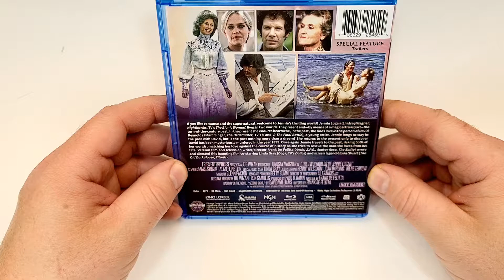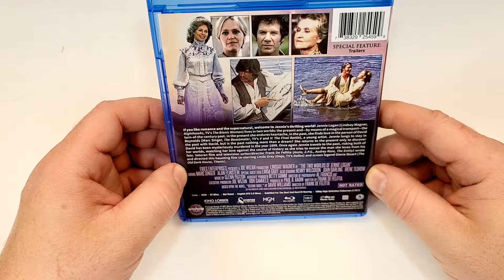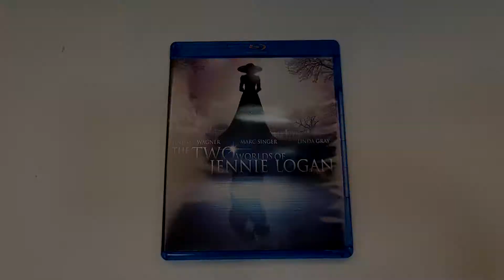The Two Worlds Of Jennie Logan Blu-Ray Unboxing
The Two Worlds Of Jennie Logan was provided to me for review by @kinolorber
GOALS

Blu-Ray at Amazon
DVD at Amazon

- The Two Worlds Of Jennie Logan (1979)(Kino Lorber)
Drama, Romance, Sci-Fi
Blu-Ray at Amazon
DVD at Amazon
Digital at Amazon
Rating 6.8/10
Bob’s Rating 3/5
Director Frank De Felitta
Stars Lindsay Wagner, Marc Singer, Alan Feinstein, Linda Gray, Henry Wilcoxon, Joan Darling, Irene Tedrow, Peter Hobbs, Constance McCashin, Charles Thomas Murphy, Allen Williams, Pat Corley, John Hawker, Gloria Stuart, Robert Nadder

The Two World Of Jennie Logan Blu-Ray Unboxing

Storage
M.2 NVMe SSD